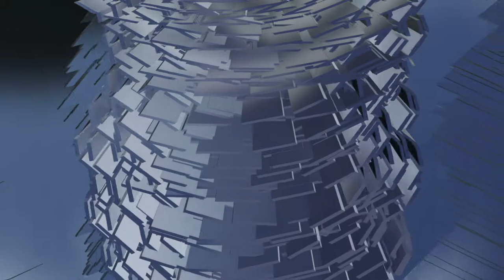Club Visuals 1114 - Glass Tornado Motion Background Loop HD